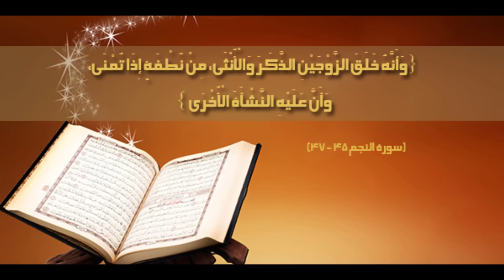الجندرة وأبعادها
تكاد تنسف نظرية الجندرة المعتقدات الدينية والقيم الأخلاقية التي تحدد هوية المجتمع، وليس من المستغرب بعد ذلك في ظل توسيع دائرة انتشار هذه الافكار الهدامة أن تتفاقم المشاكل الاجتماعية والعائلية: كانتشار العنوسة وكثرة الطلاق واستساغة فكرة الإجهاض والمطالبة بتقنينه وتسهيله، وهو ما نراه طبيعيًّا في الغرب حيث التفكك الأسري بأشكاله المختلفة.

السبيل على منصات التواصل الاجتماعي:
فيسبوك

بودكاست السبيل على:
جوجل بودكاست